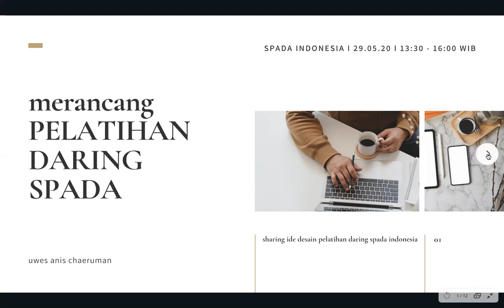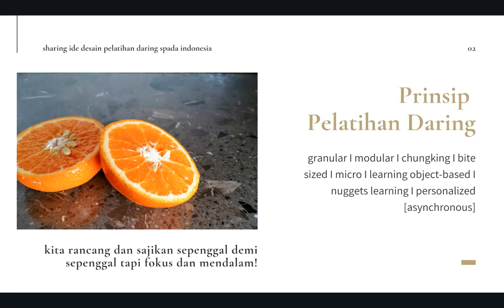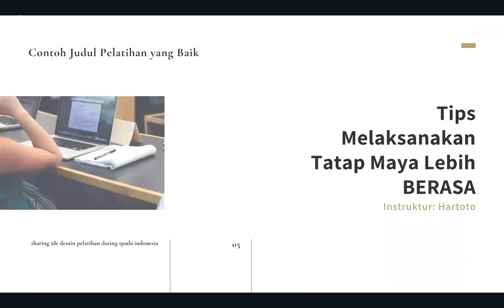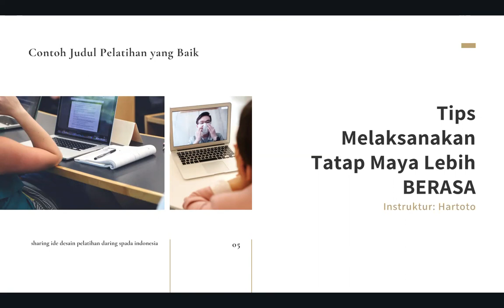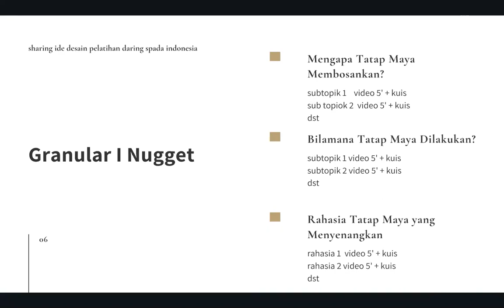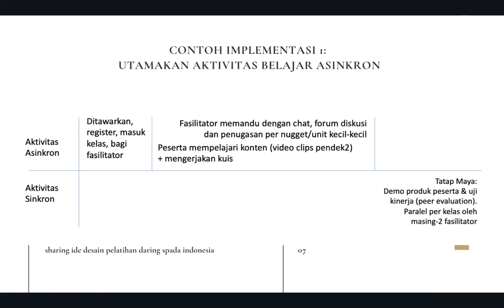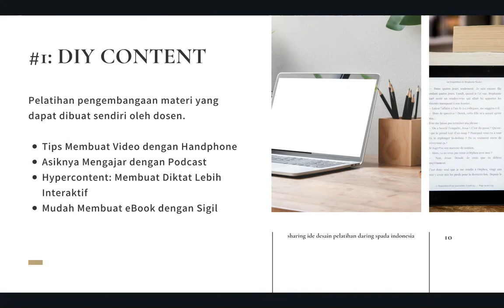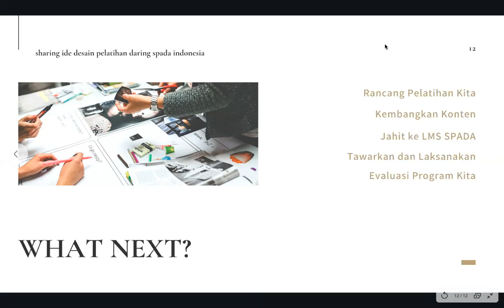Urun Ide Merancang dan Melaksanakan Pelatihan Daring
sharing ide dengan teman-teman dalam merancang pelatihan daring untuk SPADA Indonesia